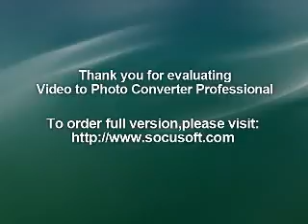campervan relocation australia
Foxrelocations - Best Motorhome relocations or campervan relocations Australia. We offer house for removal and relocatable homes service in nsw Australia.